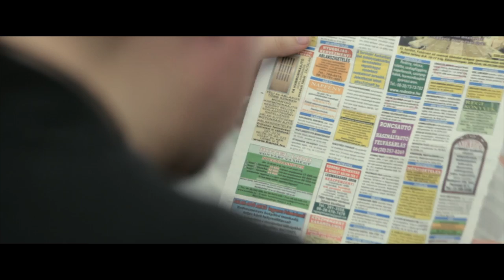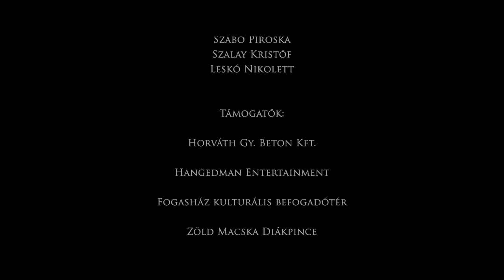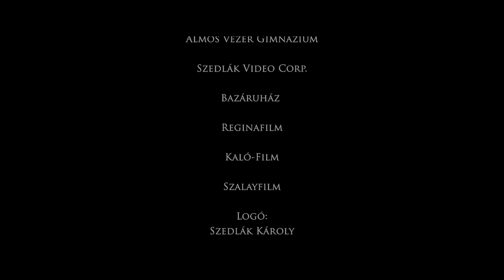Kitörés - Outbreak (Short film)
It's an independent Hungarian short film with English Subtitle.

A Kitörés
Horváth Szabolcs filmje amit a
-Szedlák Videó Corp.
-Hangedman Entertainment
-Reginafilm
-Kaló-Film
-Szalayfilm

Készített.

Jó szórakozást kívánunk a film megtekintéséhez.